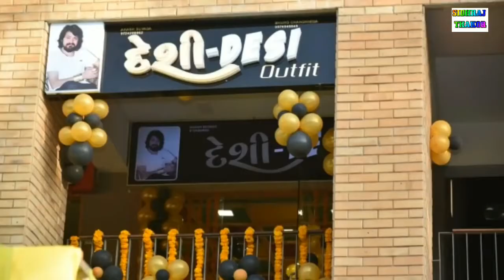Vijay shuvada na ના ના ભાઈએ કપડાની દુકાન કરી જોવો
Nava program jova mate sascrab karo ane like ane comment karo